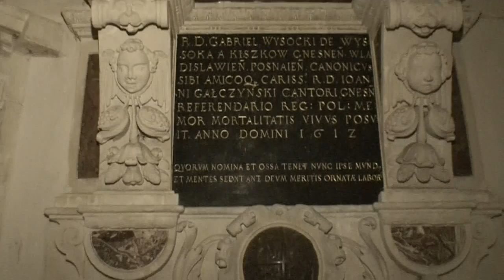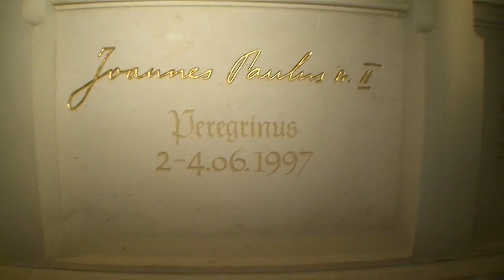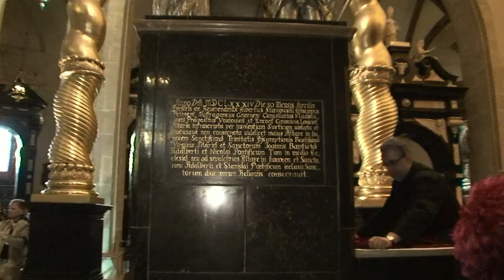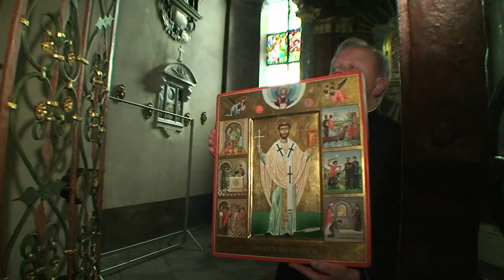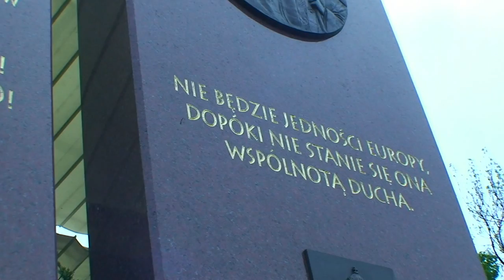Gniezno 10.05.2013-Start do V Rajdu Szlakiem Hymnu "Dał nam przykład Bonaparte"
Margin of Safety - DRIVE.